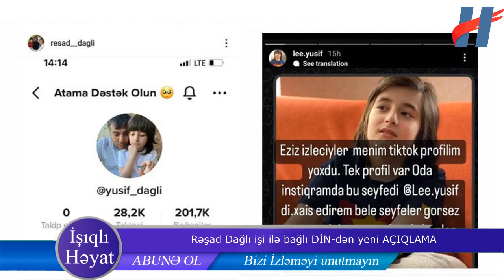Rəşad Dağlı işi ilə bağlı DİN-dən yeni AÇIQLAMA